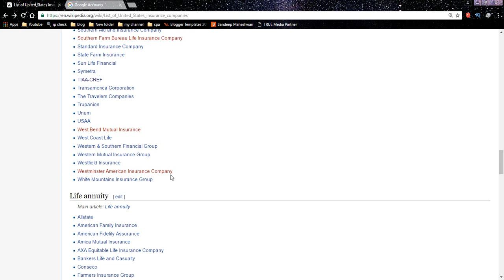HD ACE Limited